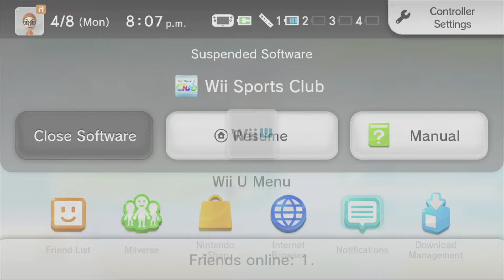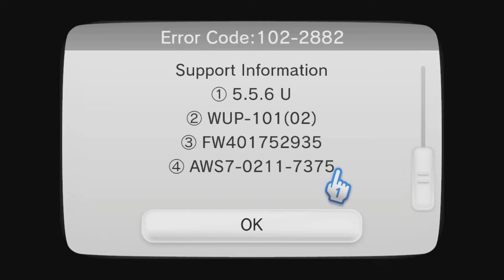Wii Sports Club - Last Official Online Game Ever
The time this video started recording was at 8:07:44 pm CDT.

I was on a call with @Mart8ndoStudios as we both watched this happen.

Nintendo Network servers for Nintendo 3DS and Nintendo Wii U were closed for over 2 hours and no new online lobbies could be created. I was unaware that this was the last game until restarting the game and the service was discontinued.